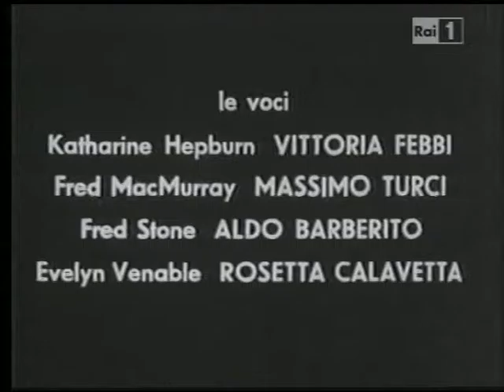Sbagliando non s'impara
Uno dei metodi giustamente considerato fra i più validi per esser certi del nome da attribuire ad una determinata voce, ed imparare quindi come si chiama un certo doppiatore, è quello d'affidarsi ai titoli di testa o di coda che elenchino tali dati, eppure neanche questi sono infallibili: qui vi mostro gli end credits della riedizione TV del 1979 di "Primo amore" (Alice Adams, 1935) che riportano Rosetta Calavetta come voce dell'attrice Evelyn Venable, la quale invece è doppiata da Serena Verdirosi, anziché Ann Shoemaker.